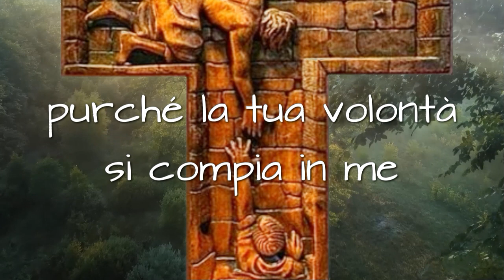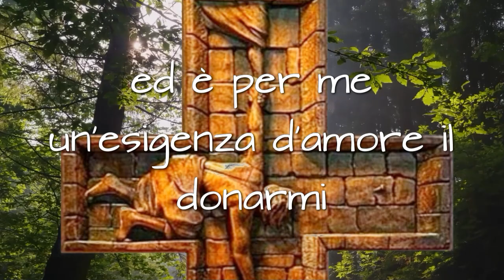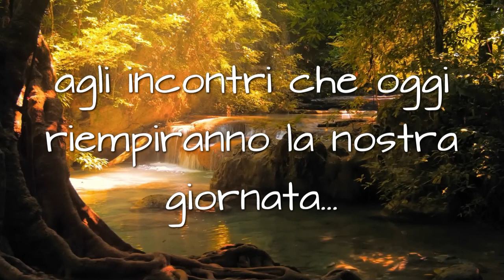Giovedì 6 giugno - Gesù fissò lo sguardo e lo amò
Commento al Vangelo di Marco 10,21